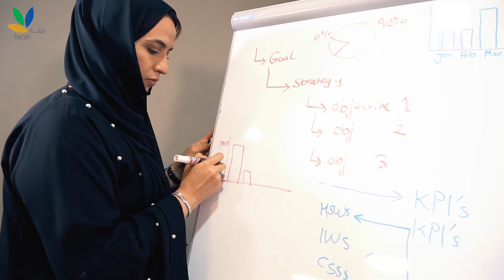شركة بيئة .. يوم المرأة العمانية 2017 | Omani Woman Day 2017